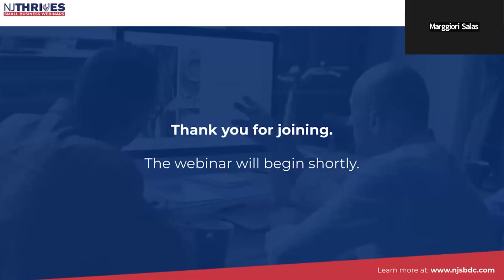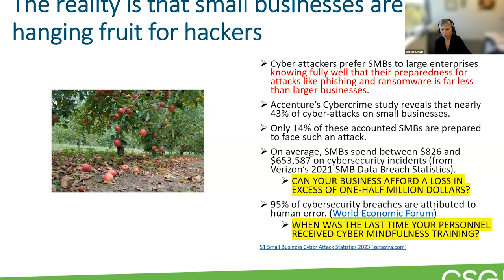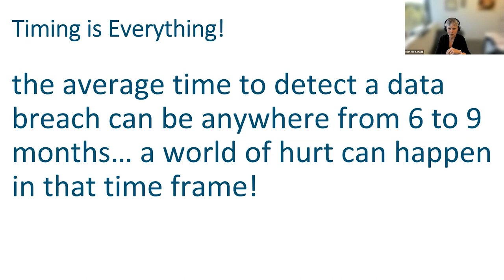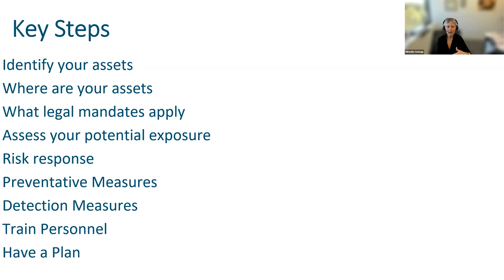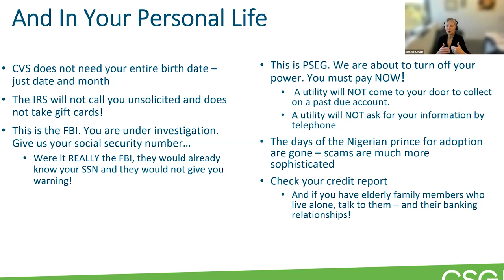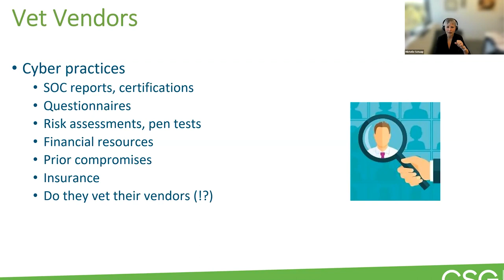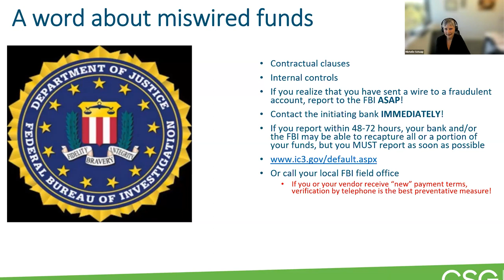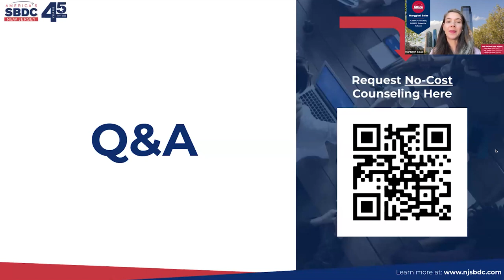NJ Thrives #095: Unraveling Cybersecurity Myths for Small Businesses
🔐 Strengthen your business against cyber threats. Join us to debunk common cybersecurity myths that could leave your small business vulnerable!

👨‍💻 Join Michelle Schaap, NJSBDC Consultant for an enlightening session as we debunk common cybersecurity myths that often leave small businesses vulnerable, exploring the truth behind beliefs like 'I am too small to be a target' and other misconceptions surrounding cyber and privacy concerns.

🌐  During this webinar we'll discuss:
- Cyber threats targeting small businesses.
- Financial and operational impacts of these threats.
- Legal requirements, contracts, and website statements for defense.
- Risks from third-party service providers.
- Enhancing your cybersecurity defenses with practical tips.

⚡ Don't miss this chance to gain a clear understanding of the threats your business faces and acquire actionable strategies to secure your digital presence.

➡️ Reserve your spot now to empower your business to thrive securely in today's digital landscape. 🚀

NJSBDC Small Business Resources ⬇️

Looking for personalized guidance? Request free business consulting in New Jersey and get expert assistance tailored to your specific needs.

Stay updated with our upcoming webinars and events. Discover the latest topics and join us to gain valuable knowledge for your business success.

Explore our comprehensive Small Business Resource Hub for valuable resources to support your business growth and success.

Don't miss out on expert marketing advice and valuable resources. ✨

YT Tags: small business,new jersey,njsbdc,asbdc,sba,funding,business planning,business consulting,start up,business start up,njeda,njbac,njbiz,nj business,new jersey small business,new jersey small biz,new jersey,new jersey small business development center,americas small business development center,small business administration,business funding,business financing,business lending,business help,free business help,business tips,business hacks